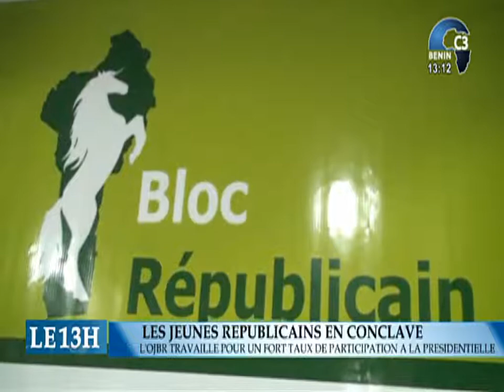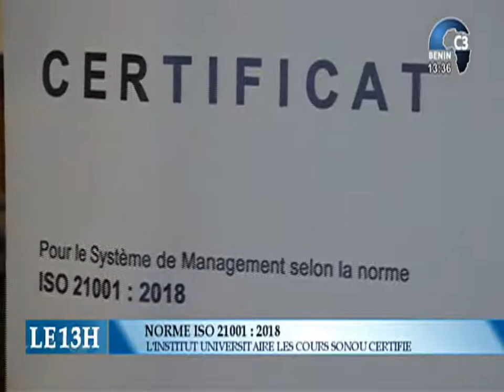CANAL3-BENIN : Journal Télévisé 13h00 du Lundi 01 Mars 2021 avec Christian ADANDEDJAN